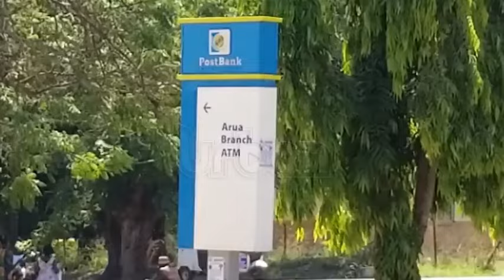5 Post bank officials arrested